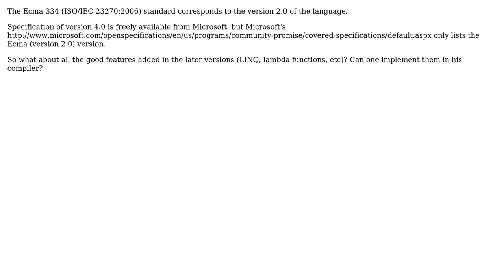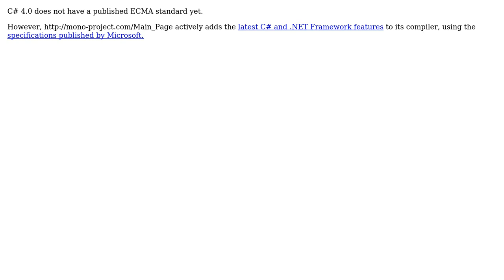Is C#-4.0 an open standard?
With thanks & praise to God, and with thanks to the many people who have made this project possible! | Content (except music & images) licensed under CC BY-SA | Music | Images & others | With thanks to user Robert Harvey user Hossein and the Stack Exchange Network Trademarks are property of their respective owners. You are responsible for your own actions.